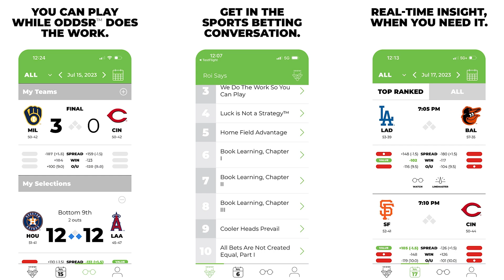Kayshon Boutte Ready to SEIZE Opportunity in Patriots vs Commanders?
FOXBORO -- Patriots WR Kayshon Boutte opened up about the challenges of not seeing game action since Week 1 against the Eagles:

"It’s been difficult... it’s a learning experience. It's been 7 weeks and now my name's being called so just got to step up."

His statement reflects the mental toughness required to handle the uncertainty of playing time in the NFL, especially as a rookie who is accustomed to being a regular on the field from his college days.

Taylor Kyles from CLNS Media might take this opportunity to evaluate Boutte's potential impact against the Commanders in Week 9.

FanDuel Sportsbook, the exclusive wagering parter of the CLNS Media NetworkRight now, NEW customers get ONE HUNDRED AND FIFTY DOLLARS in BONUS BETS with any winning FIVE DOLLAR MONEYLINE BET! and kick off the NFL season. FanDuel, Official Partner of the NFL. 21+ and present in MA. Hope is here. First online real money wager only. $5 pregame moneyline wager required. First onlinereal money wager only. $10 first deposit required. Bonus issued as nonwithdrawable bonus bets that expire 7 days after receipt. Play it smart from the start! GameSenseMA.com or call 1-800-GAM-1234.

Ever wished you could navigate the betting field with the confidence of a pro Download the Odds-R App! They're not a sportsbook, but they're the sports betting advisor you've always needed. Elevate your game day and join the smart betting revolution!